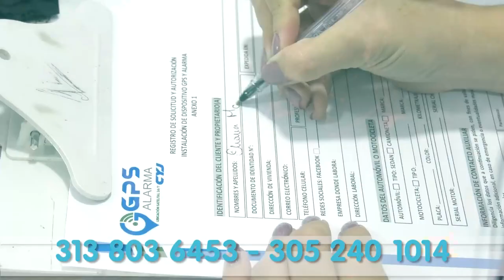NUEVA MODALIDAD DE ROBO ESTÁ DE MODA EN VALLEDUPAR